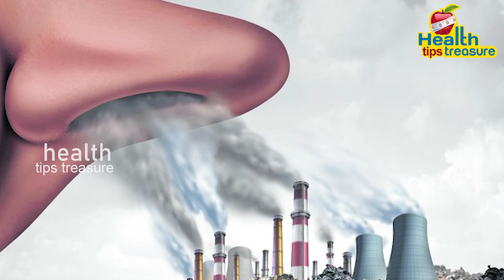చైనా కి మంచి చేసిన కరోన | Coronavirus Live Updates | NASA’s Interesting Observations About Corona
Nasa satellite images show a decline as industrial activity slows down due to the outbreak of Coronavirus Infection. Nasa's Satellite images from NASA show a surprising effect of the novel coronavirus (COVID-19) outbreak in China. Coronaviruses (CoV) are a large family of viruses that cause illness ranging from the common cold to more severe diseases such as Middle East Respiratory Syndrome (MERS-CoV) and Severe Acute Respiratory Syndrome (SARS-CoV). A novel coronavirus (nCoV) is a new strain that has not been previously identified in humans. Coronaviruses are zoonotic, meaning they are transmitted between animals and people.